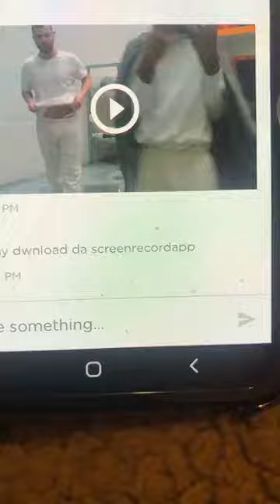Ray G - Jail House Rock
Ray G Zack Phelps and them boys in Mississippi county on a friday. turn up